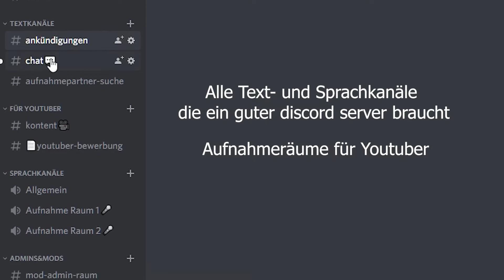Deutscher Discord server für kleine (gaming) Youtuber + Fall Guys Gameplay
Discord für kleine youtuber

In diesem Video erkläre ich meinen Zuschauern von meinem Discord Server für kleine Youtuber. Dieser soll dazu dienen Aufnahmepartner mit den selben Interessen zu finden und seinen channel anderen vorzustellen.

So bekommst du den Youtuber Rang auf meinem Discord server:
Schreibe deinen Youtube Kanal in den Youtuber-Berwerbung Text-channel,
auf welchem du mindestens 3 Videos hochgeladen haben musst. Wenn in deinem Letzten Video der Discord Server in der Beschreibung verlinkt ist hast du dich erfolgreich verifiziert und du bekommst den Youtuber Rang.